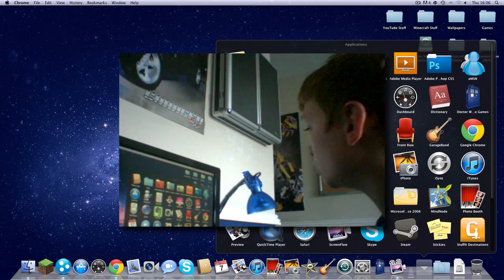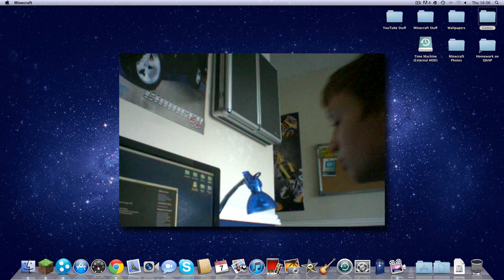3. Let's Play: Beginning a mine